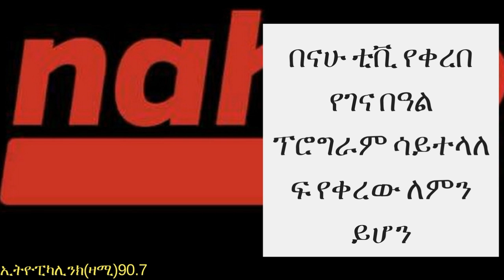ETHIOPIA -በናሁ ቲቪ የቀረበ የገና በዓል ፕሮግራም ሳይተላለፍ የቀረው ለምን ይሆን